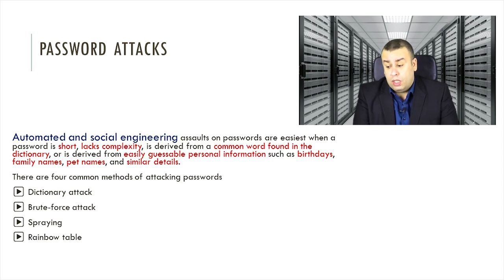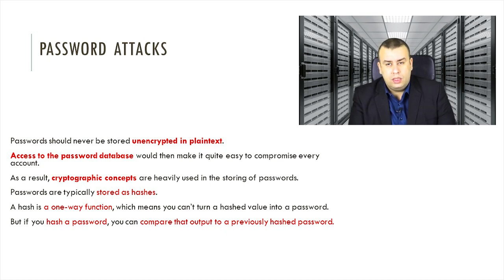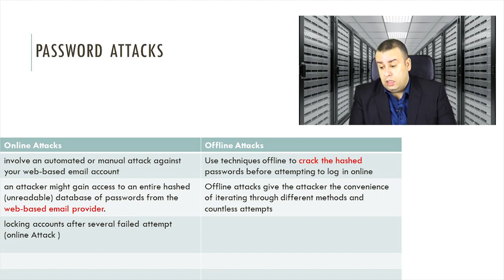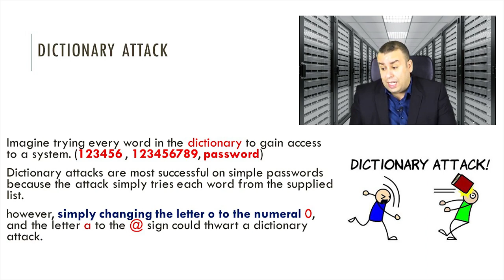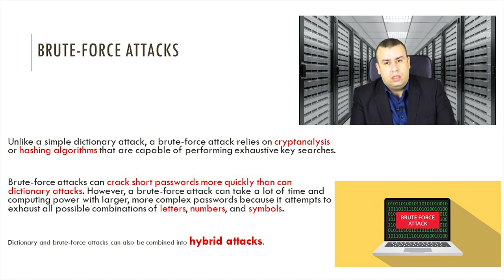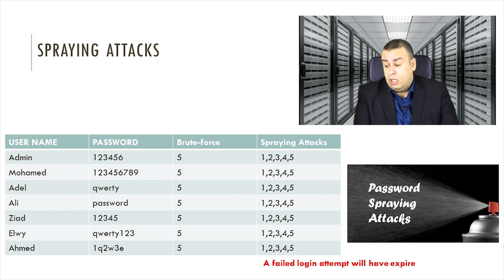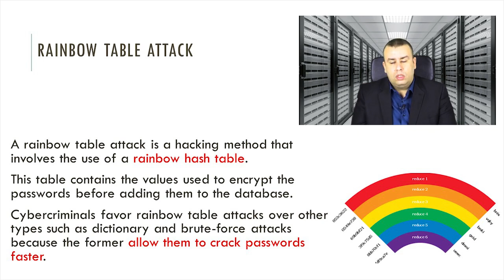11-CompTIA Security+ (Password Attacks) By Eng-Mohamed Alwy | Arabic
11-CompTIA Security+ (Password Attacks) By Eng-Mohamed Alwy | Arabic